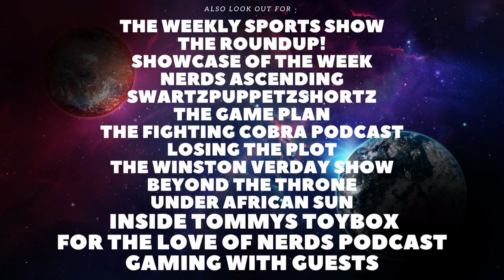Waterloo Road Season 3 Episode 2 Review